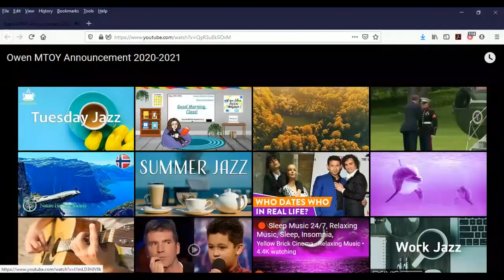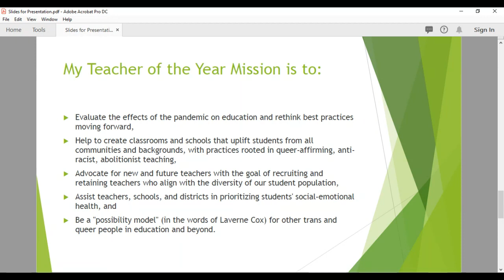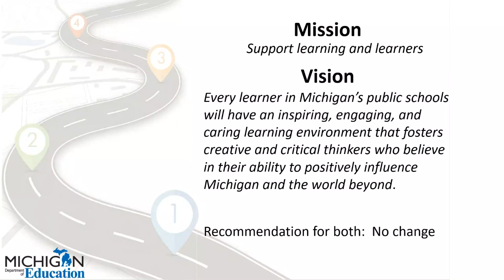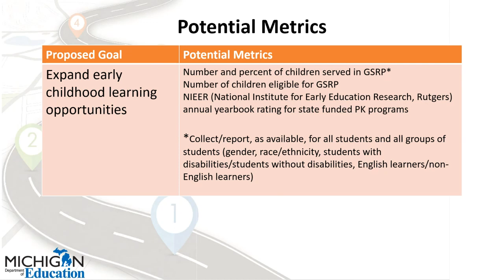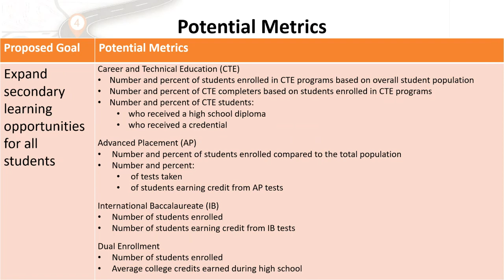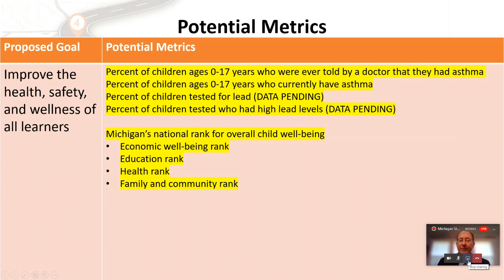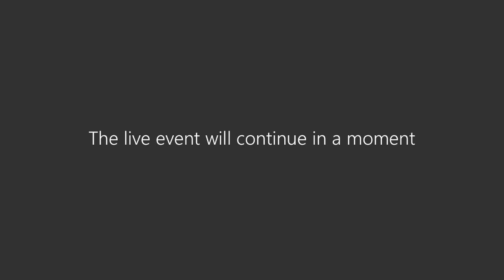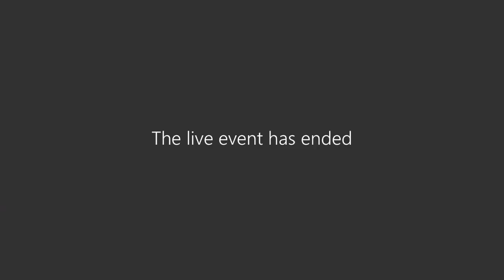Michigan State Board of Education Meeting for August 11, 2020 - Morning Session